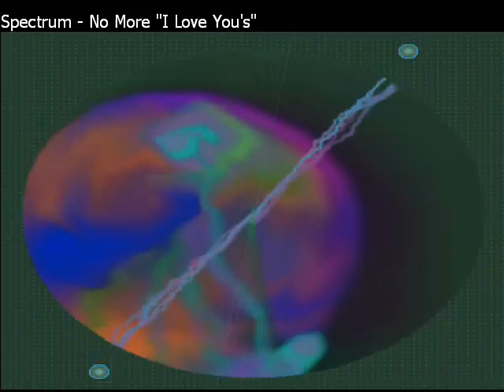Spectrum - No More "I Love You's" [Annie Lennox instrumental cover]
An ethereal instrumental rendition of "No More I Love Yous", in the style of Annie Lennox's 1995 hit version, but with a Kenny G.-style saxophone replacing the lead vocals. This is featured on the 1999 easy listening CD called "Hits of the '90s" by the group Spectrum, which can be found on eBay.